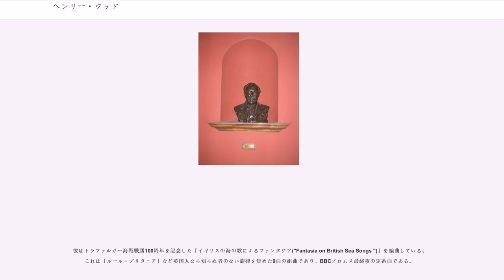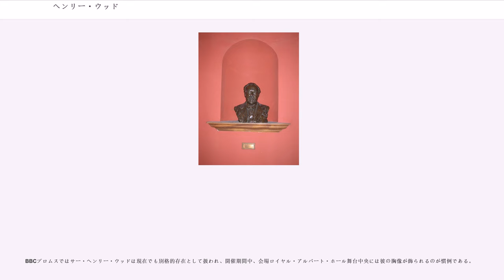ヘンリー・ウッド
サー・ヘンリー・ウッド（Sir Henry (Joseph) Wood, 1869年3月3日 - 1944年8月19日）は、イギリスの指揮者である。今日BBCプロムスとして知られる「プロムナード・コンサート」で半世紀近くにわたって指揮者を務めたことで特に有名。イギリスにおけるオーケストラ演奏水準の向上、聴衆の音楽嗜好の深化・拡大に多大な貢献をした。1911年にはナイトに叙せられている。

ヘンリー・ウッドは1869年にロンドンに生まれた。父は教会の合唱隊で歌い、かつチェロをたしなみ、母は出身地であるウェールズの歌謡を歌うなど、アマチュアながらも音楽に熱心な両親だった。ウッドはヴァイオリン、ピアノそしてオルガンを学び、14歳の時にはオルガンのソロ・リサイタルを行うまでになった。1886年から3年間は王立音楽アカデミーで作曲、ピアノ、オルガンを更に学び、また同アカデミーの高名な声楽教師であったスペイン人、マヌエル・ガルシア（2世）のレッスンにおいて伴奏を務めたりもした。ウッド自身は作曲家として大成したいと希望しており、アカデミー在学中からいくつかの歌曲あるいは器楽小品を、後には3本のオペレッタを作曲・出版したが、いずれも成功には程遠かった。

1889年からはいくつかのオペラ一座で指揮者を務める。そこで彼は多くの新作初演（あるいは既存作の英国初演）に関与している。たとえば、1891年のアーサー・サリヴァン『アイヴァンホー』初演でウッドは作曲者サリヴァンの片腕であったし、1892年のチャイコフスキー『エフゲニー・オネーギン』ロンドン公演は同作曲家のオペラのロンドンにおける初演であった。こうした「新作楽曲をイギリスの聴衆に紹介する」という役割は、ウッド生涯の役回りとなっていく。

1893年ロンドン、ランガム・プレイスに開場した音楽ホール、クイーンズ・ホールのマネージャー、ロバート・ニューマンは、廉価なチケット、開場中の飲食を認めるなど気取らない雰囲気の中でより多くの人々に音楽に親しんでもらう「プロムナード・コンサート」を企画した。今日BBCプロムスとして有名なコンサートの創始である（初日は1895年8月10日）。そしてニューマンが26歳のヘンリー・ウッドをこのコンサート・シリーズの指揮者に指名したことは、ウッドの将来を決定付けることになる。

同コンサートでは当初、今日「クラシック音楽」と考えられる曲目よりは「クラシック風軽音楽」とでも言うべきものが多くプログラムに組まれていた。しかしウッドは、オーケストラ団員および聴衆双方の反応を測りつつ、次第に本格的なクラシック音楽の比重を高めていった。翌1896年には月曜日夜はベートヴェン、金曜日夜はヴァーグナーを中心とするプログラムが導入されている。

ウッドは英国の聴衆に多くの世界初演曲あるいは英国初演曲を提供した。エルガーなどイギリス人作曲家の数多くの世界初演曲は無論のこと、彼がイギリス初演のタクトを振った同時代大陸ヨーロッパ人の新作には、ドビュッシー、リヒャルト・シュトラウス、シベリウスの多くの作品、マーラーの多くの交響曲などがある。

もっとも全ての作品が演奏者や聴衆によって好意的に迎えられたわけではない。シェーンベルクの5つの管弦楽のための小品Op.16の世界初演（1912年）のリハーサル時にウッドは楽団員に「今日のところは集中してください、皆さん。どうせこのような曲は皆さんは今後25年間は演奏することはないのですから」と述べたという。1913年のスクリャービン交響曲第5番『プロメテ――焔の詩』も同様に英国の聴衆に物議を醸す結果となった。

ウッドは一方で、ロマン派音楽隆盛以降の19世紀末にはほとんど忘れ去られた感のあったバッハやヘンデルの楽曲を、（今日の我々から考えるとかなり大胆に）近代的なオーケストラ向けに編曲し、聴衆がそのような曲を「再発見」する一助となっている。

彼はトラファルガー海戦戦勝100周年を記念した「イギリスの海の歌によるファンタジア("Fantasia on British Sea Songs ")」を編曲している。これは「ルール・ブリタニア」など英国人なら知らぬ者のない旋律を集めた9曲の組曲であり、BBCプロムス最終夜の定番曲である。

また1915年にはムソルグスキー「展覧会の絵」のオーケストラ用編曲を行っている。これはラヴェルによる最も有名な...